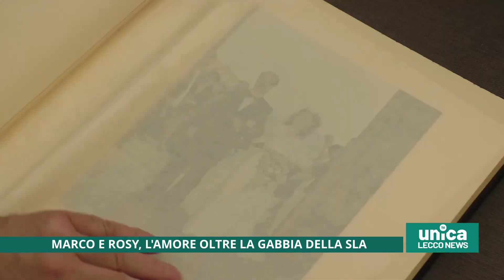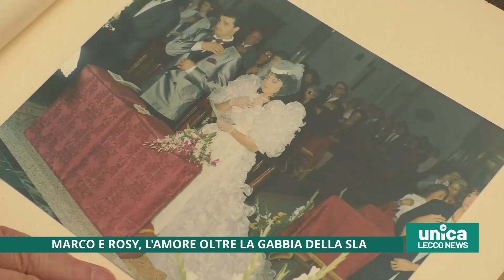Marco e Rosy, l'amore oltre la gabbia della Sla